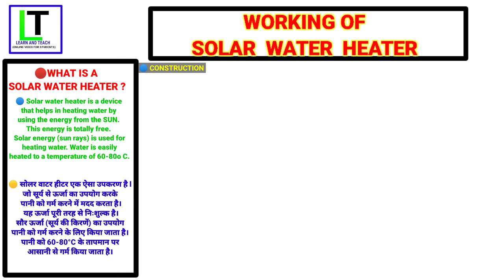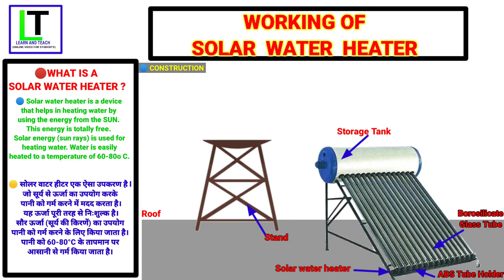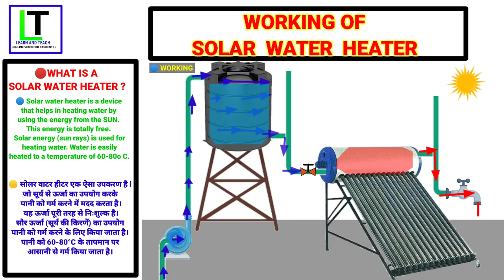Working of solar water heater (हिन्दी)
Explain solar water heater in hindi
what is solar water heater?
construction details of solar water heater
working animation of solar water heater